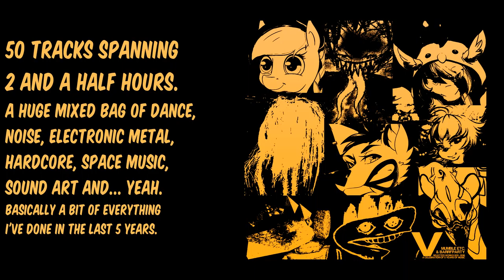Mumble Etc. & Barrfparty - V